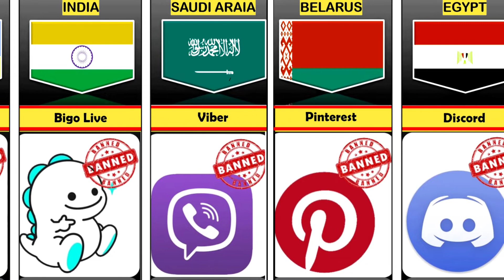Banned 🚫 Social Media from different countries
Your qouries...

1.social media platform from every country,
2.social media of all countries,
3.social media from around the world,
4.most popular social networks platforms,
5.social media content,
6.social media culture,
7.banned social media from different countries,
8.things banned in different countries,
9.ban things from different countries,
10.from different countries data,
11.social media marketing,
12.biggest social media,
13.social networking app,